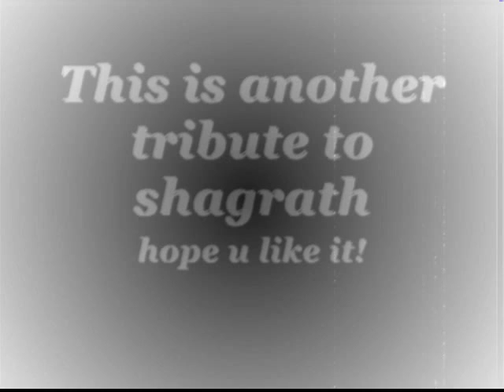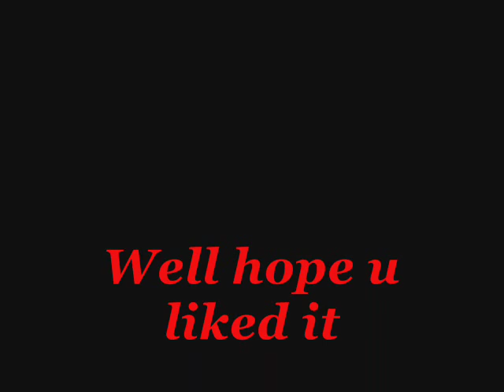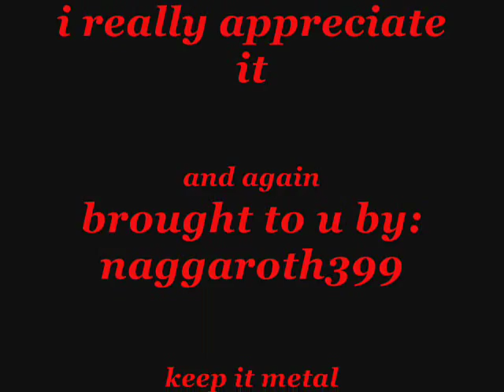shagrath tribute - ring of sorrow & blood hunger doctrine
this video is my third one hope u like it pls rate and comment. the songs that are in the video are:ring of sorrow - astarte ft. Shagrath & blood hunger doctrine - Dimmu Borgir